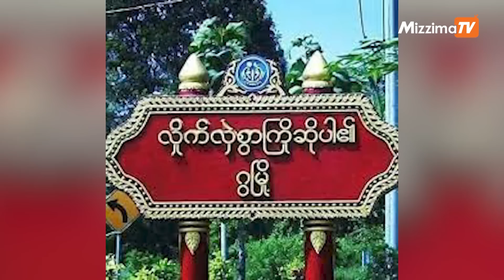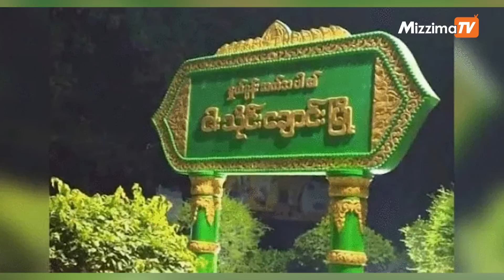အောက်တိုဘာလ ၃၀ ရက်၊ ည ၉ နာရီထိ နောက်ဆုံးရသတင်းများ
00:00 - Intro

00:42 - စစ်ကောင်စီက အမျိုးသားပညာရေးဥပဒေကို ပြင်ဆင်တဲ့ ဥပဒေအား ပြဌာန်းတာဟာ  အာဏာရှင်စနစ်ရဲ့ ပုံစံအတိုင်းပြုလုပ်ခြင်းဖြစ်တယ်လို့ ဆိုပါတယ်။

03:10 - ဂွ-ငါးသိုင်းချောင်း ကားလမ်းပေါ်မှာ  ရိုဟင်ဂျာ ၄၆ ဦး ဖမ်းဆီးခံရတဲ့သတင်း

04:35 - ငါ့သရောက်နယ်မြေရဲစခန်း တိုက်ခိုက်ခံရမှု ရဲ ၁၁ ဦးနဲ့ ကာကွယ်ရေးအဖွဲ့ဘက်က ၁ ဦး သေဆုံးတဲ့သတင်းနဲ့

05:48 - စစ်အာဏာရှင်ပြုတ်ကျရေး ရွှေနွယ်သွေးသပိတ်စစ်ကြောင်း ချီတက်ဆန္ဒပြပါတယ်။

Photo - CJ